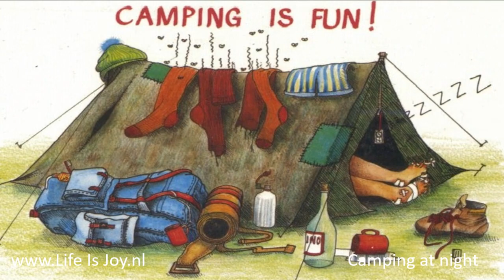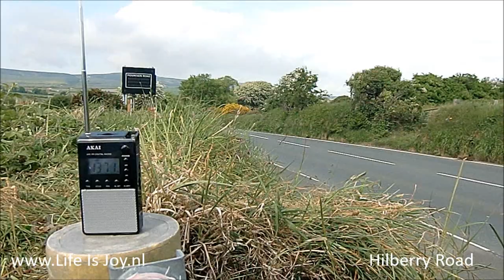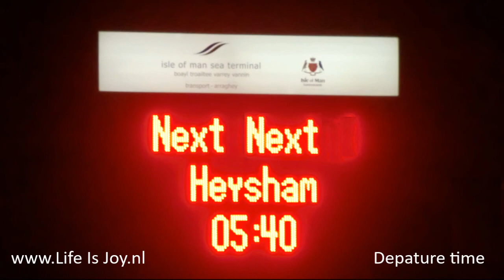Isle of man TT week Mountain course crash Mad Sunday Purple Helmets Grandstand Bungalow 19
Isle of man TT week including Mad Sunday, Mountaincourse, crash, Ballaugh bridge, Glen Helen, Bungalow, Mountainroad, Grandstand, BBQ Peel, The Purple Helmets, Hilberry Road, Caigher Point, Point of Avre with TT Teas, Maughold Head and Entertainment at night,

you can watch all our movies and read our travelstories. Until now 25x round the world, mostly on motorcycles.
Please leave a respons on this video Thank you.